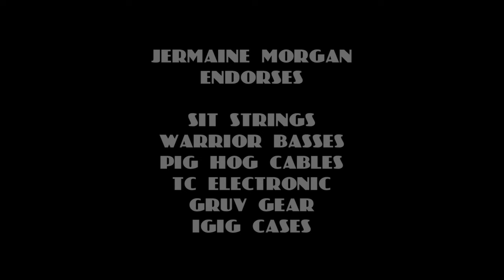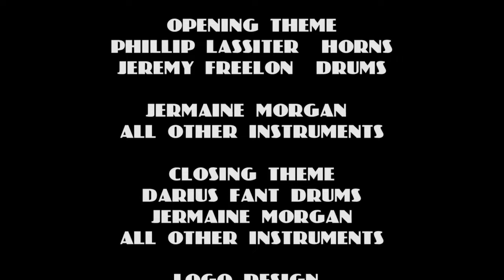PAST THE 12TH FRET - JERMAINE MORGAN TV SN.3 EP.3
GET a FREE BASS LICK BREAKDOWN from me BACKING TRACK

Instagram + twitter + Periscope - @Jmorganbass